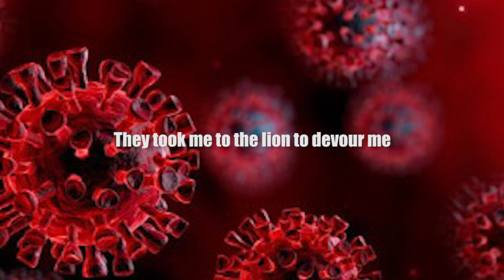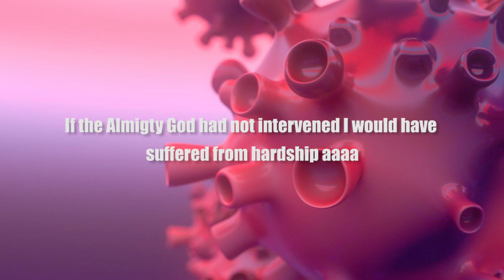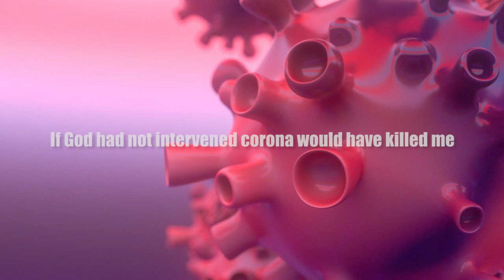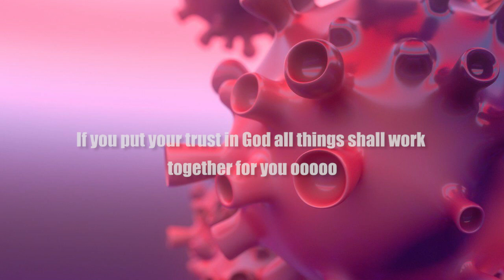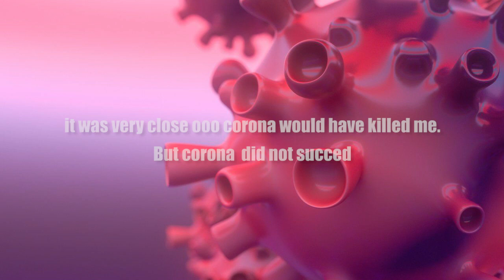NANA AMANKWAH TIAH - ODOMFO BI CORONA Ft BISA KDEI MANSA BROTHER BROTHER OFFICIAL LYRICS VIDEOS